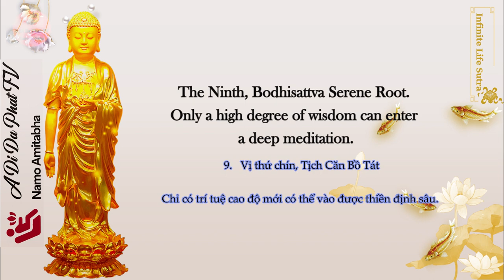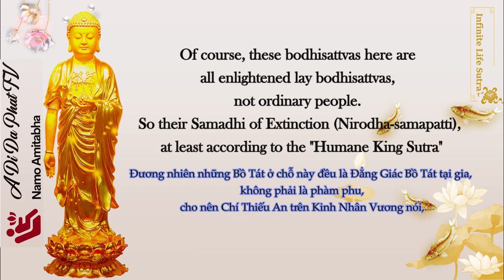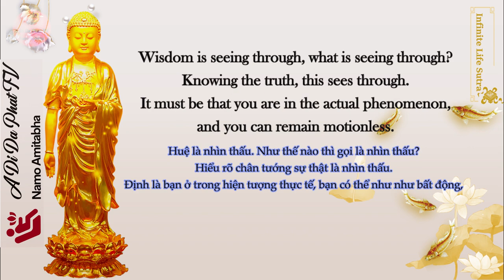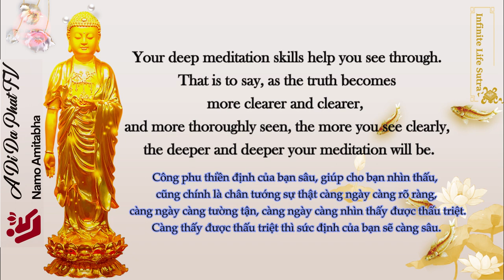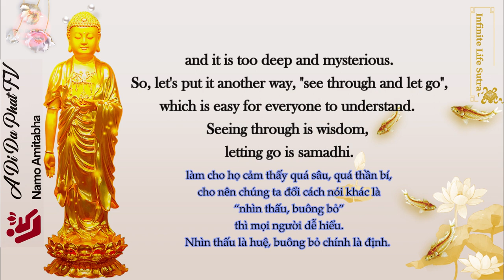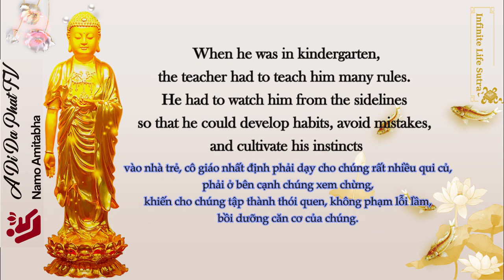Let go of delusions, distinctions, and attachments, and you will become a Bodhisattva and a Buddha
Infinite Life Sutra Explanation
Episode: 9